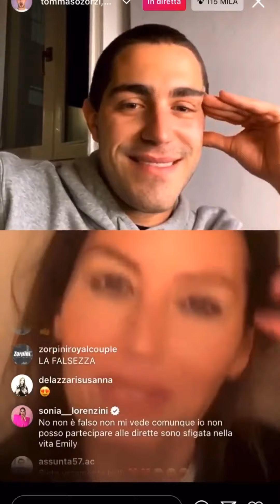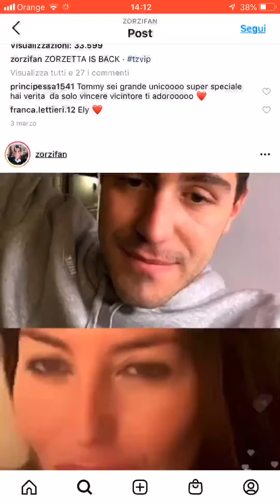Tommaso Zorzi diretta instagram con Elisabetta Gregoraci